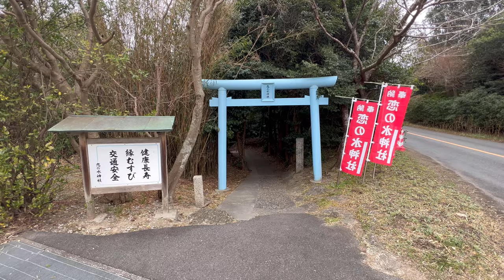【1分半見るだけ！】大神神社の神様が認める凄い御利益です✨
愛知県パワースポット巡り、今回ご紹介するのは知多郡美浜町奥田中白沢に鎮座する恋の水神社です！
御祭神は美都波能女命(ミヅハノメノミコト)で、淤加美神とともに日本における、代表的な水の神様になります😊
恋の水神社は、元々は允恭天皇の時代(西暦412年〜453年)に大和國三輪山の大神様のお告げを経て、万病に効く延命の神水として『恋の水』と呼ばれるようになりましたが、「恋の病にも効く」と縁結びでも有名になりました！
現在でも、「お参りすれば恋が叶う」と若者の間で話題のパワースポットです😆

【ゲッターズ飯田さんや江原啓之さんが絶賛するパワースポット！】大和國一之宮 大神神社 Oomiwa Shrine

【書籍でも紹介された超絶パワースポット！】毛谷黒龍神社 Keya Kurotatsu Shrine【福井県福井市毛矢】

福王神社遠隔参拝✨】聖徳太子が安置した毘沙門天様が貴方に福を呼び込みます